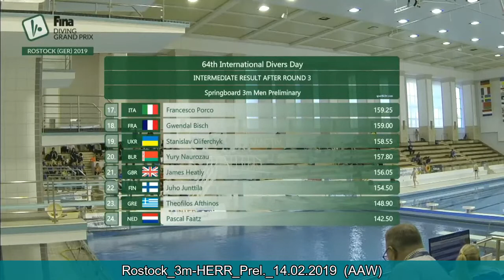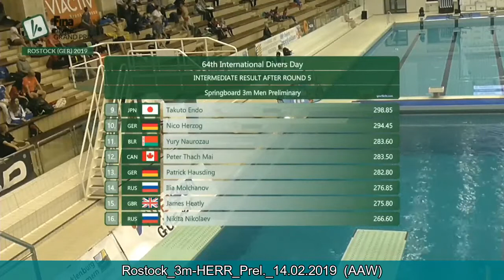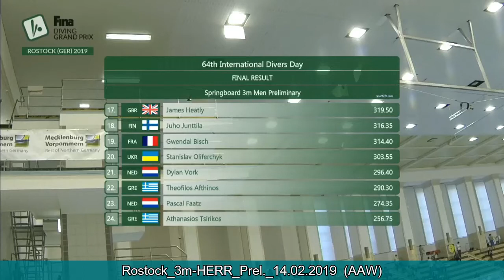3m-HERR Preliminary 64.Springertag, Rostock 2019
64.Springertag, Rostock